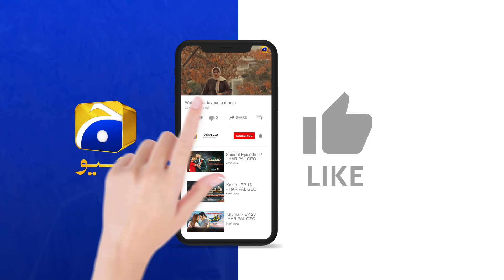Maa Nahi Saas Hoon Main Ep 114 - [Eng Sub] - 𝐁e𝐬t S𝐜e𝐧e 0𝟐 | Hammad Shoaib - Sumbul Iqbal